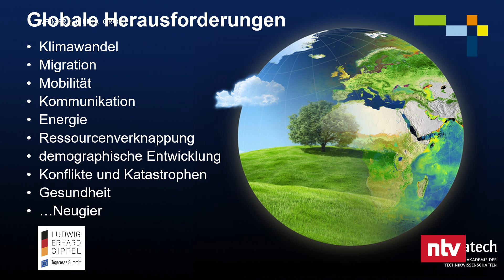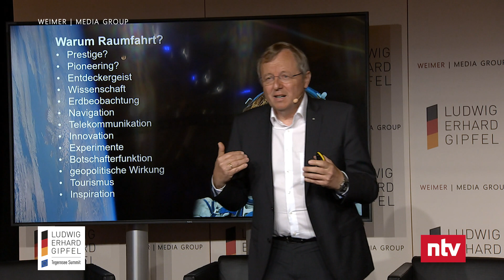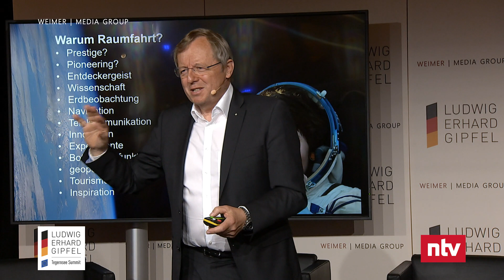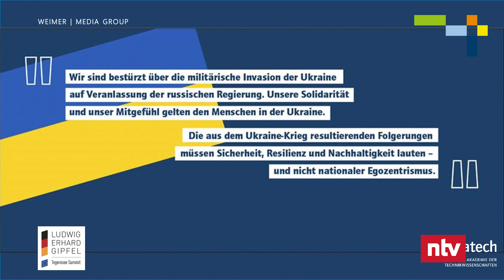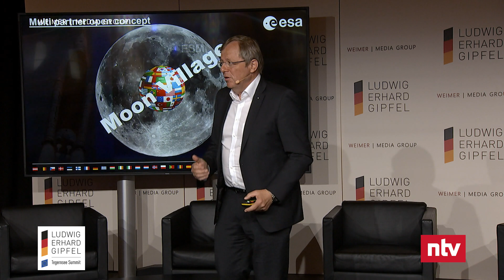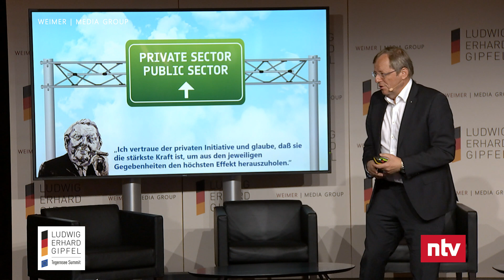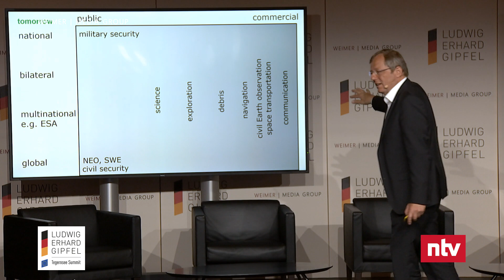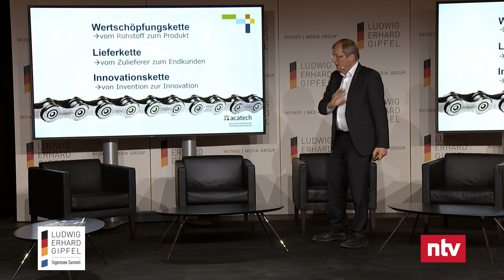Impulsvortrag • Die Zukunft liegt im Weltraum - Prof. Dr. Johann-Dietrich Wörner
Ludwig-Erhard-Gipfel 2022

Neue Agenda für Deutschland und Europa.
Sicherheit. Nachhaltigkeit. Wachstum.

INNOVATION & SCIENCE DAY

Impulsvortrag • Die Zukunft liegt im Weltraum
Prof. Dr. Johann-Dietrich Wörner, Präsident acatech

Der „Ludwig-Erhard-Gipfel“ (LEG), eines der wichtigsten Meinungsführertreffen Deutschlands, findet 2022 am Tegernsee im Gut Kaltenbrunn statt. Größen aus Politik, Wirtschaft, Wissenschaft und Medien kommen am Donnerstag und Freitag, 21. und 22. April 2022, zusammen, um gemeinsam Antworten auf die brennenden Fragen unserer Zeit zu finden. Der thematische Fokus liegt auf Wladimir Putins Angriffskrieg gegen die Ukraine und die Auswirkungen auf Europas Sicherheit. Es geht unter anderem um die Stabilität demokratischer Werte, strategische Abhängigkeiten, die Energieversorgung sowie die Rolle des Staates. Auch das Schwerpunktthema Nachhaltigkeit wird vor diesem Hintergrund debattiert. Gastgeber ist die Verlagsgruppe WEIMER MEDIA GROUP